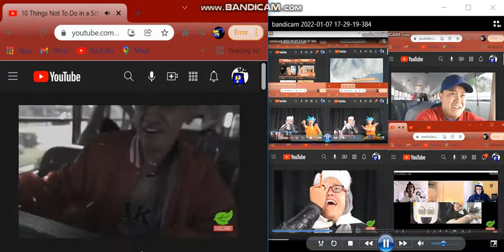Up To Faster 11 parison to 10 things not to do